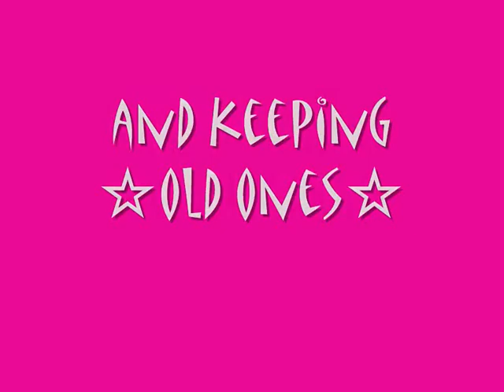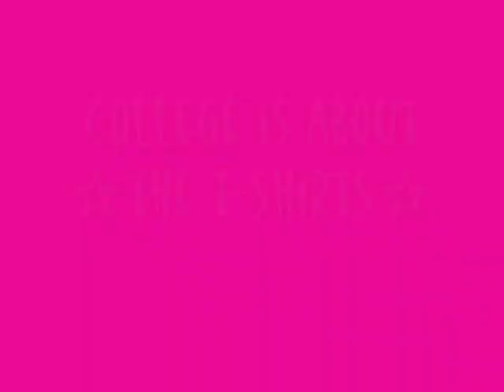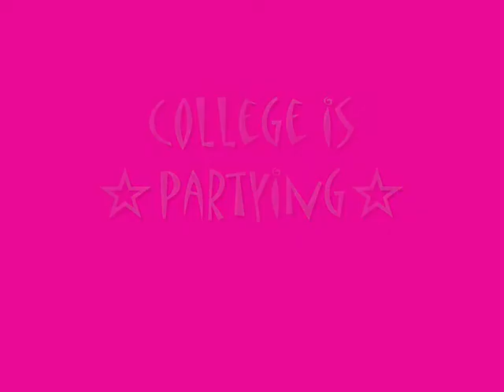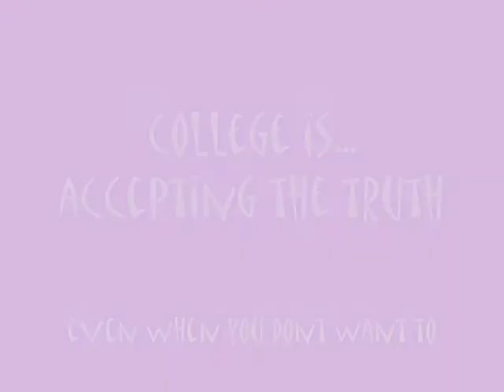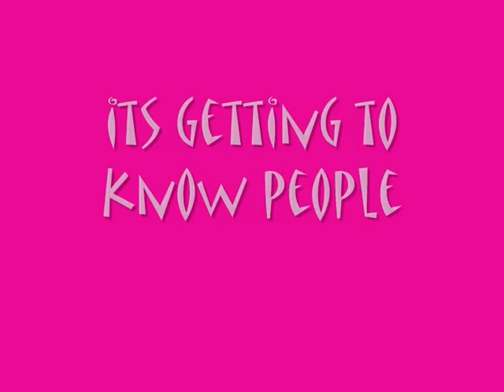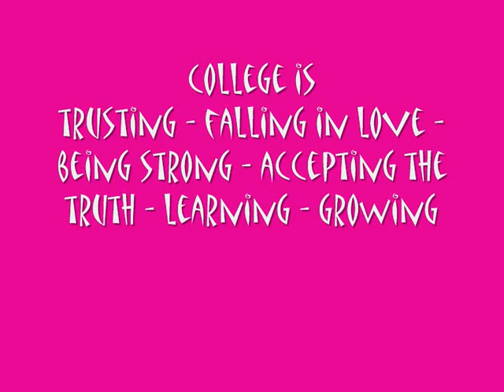Life in Collaiste Dhulaigh - what is college??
communications and media production first years 2008. my idea of what college is!! britney spears mega mix. made buy clodagh shanahan. the glory.